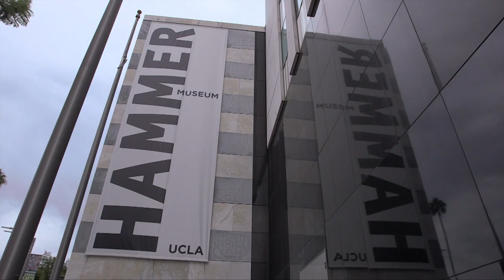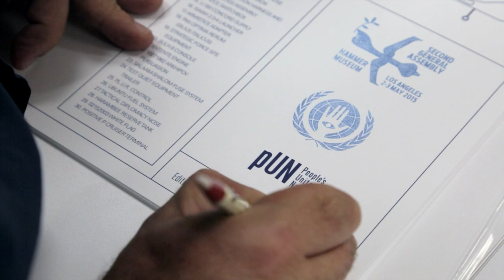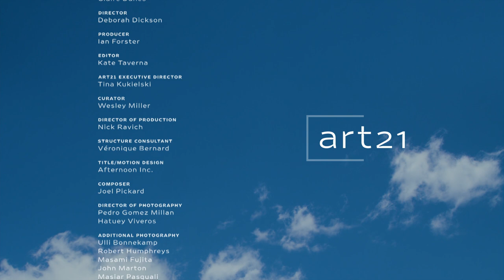Pedro Reyes in "Mexico City" - Season 8 | Art21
Art21 proudly presents an artist segment, featuring Pedro Reyes, from the "Mexico City" episode in the ninth season of the "Art in the Twenty-First Century" series.

"Mexico City" premiered in September 2016 on PBS. Watch now on PBS and the PBS Video app

Pedro Reyes designs ongoing projects that propose playful solutions to social problems. From turning guns into musical instruments, to hosting a People’s United Nations to address pressing concerns, to offering ecologically-friendly grasshopper burgers from a food cart, Reyes transforms existing problems into ideas for a better world. When encountering a project by the artist, viewers are often enlisted as participants or as creators of objects in collaborative workshops. Originally trained as an architect, Reyes is acutely aware of how people interact with the built environment, with many of the artist’s works taking the form of enclosures.

TRANSLATIONS
Translated subtitles are generously contributed by our volunteer translation community. Visit our translation team at Amara for the full list of contributors

CREDITS | Executive Producer: Eve Moros Ortega. Host: Claire Danes. Director: Deborah Dickson. Producer: Ian Forster. Editor: Kate Taverna. Art21 Executive Director: Tina Kukielski. Curator: Wesley Miller. Director of Production: Nick Ravich. Structure Consultant: Véronique Bernard. Director of Photography: Pedro Gomez Millan & Hatuey Viveros. Additional Photography: Ulli Bonnekamp, Robert Humphreys, Masami Fujita, John Marton, Masiar Pasquali, & Pietro de Tilla. Assistant Camera: Paul Lima, Mauricio Rodríguez, & Bernabé Salinas. Sound: Baruch Arias Kexolli, Brian Copenhagen, & Theresa Radka. Production Assistant: René Hope, Antonio Pérez Sánchez, & Guglielmo Trupia. Driver: Ricardo Jacuinde Villeda & José Luis Loyo. Translation: Manuel Alcalá & Paulina Pardo Gaviria.

Title/Motion Design: Afternoon Inc. Composer: Joel Pickard. Online Editor: Don Wyllie. Re-Recording Mix: Tony Pipitone. Sound Edit: Neil Cedar & Jay Fisher. Artwork Animation: Anita H.M. Yu. Assistant Editor: Maria Habib, Leana Siochi, Christina Stiles, & Bahron Thomas.

Host Introduction | Creative Consultant: Tucker Gates. Director of Photography: Pete Konczal. Second Camera: Jon Cooper. Key Grip: Chris Wiesehahn. Gaffer: Jesse Newton. First Assistant Camera: Sara Boardman & Shane Duckworth. Sound: James Tate. Set Dresser: Jess Coles. Hair: Peter Butler. Makeup: Matin. Production Assistant: Agatha Lewandowski & Melanie McLean. Editor: Ilya Chaiken.

Artworks Courtesy of: Natalia Almada; Minerva Cuevas; Damián Ortega; Pedro Reyes; Altamura Films; American Documentary | POV; Colección Jumex; Icarus Films; El Instituto Nacional de Bellas Artes y Literatura; kurimanzutto; LABOR; Solomon R. Guggenheim Museum, New York. Presented at Museo Jumex; Women Make Movies; Carlos Aguirre; Kenneth Bostock; Claudia Fernández; Thomas Glassford; Paulina Lasa; Néstor Quiñones; Felice Varini; & Héctor Zamora. Acquired Photography: Animal Político; Hammer Museum; Kadist Art Foundation; Simplemente; Laureana Toledo; & VernissageTV.

Special Thanks: The Art21 Board of Trustees; Michael Aglion; Daniela Alatorre; Adriana Barraza; Betty Briceño; Cactus Films; Pat Casteel; Pamela Echeverría; Christina Faist; Carla Fernández; The Galleries at Moore; Héctor Galván; Alejandro Gonzalez Palafox; Lorenzo Hagerman; Hammer Museum; HangarBicocca; Headlands Center for the Arts; Alejandro de Icaza; Jenette Kahn; José Kuri; Andrea Leal Montemayor; Sheila Lynch; Alejandro Machorro; Gabriela Maldonado Miquelerena; Mónica Manzutto; Tony Moxham; Museo de la Ciudad de México; Proyecto Siqueiros – La Tallera; Mónica Reina; Olga Rodríguez; Carlos Rossini; Diana Salier; Keith Shapiro; Mary Ann Toman; & Steve Wylie.

Additional Art21 Staff: Maggie Albert; Lindsey Davis; Joe Fusaro; Jessica Hamlin; Jonathan Munar; Bruno Nouril; Pauline Noyes; Kerri Schlottman; & Diane Vivona.

Public Relations: Cultural Counsel. Station Relations: De Shields Associates, Inc. Legal Counsel: Albert Gottesman.

Dedicated To: Susan Sollins, Art21 Founder.

Major support for Season 8 is provided by National Endowment for the Arts, PBS, Lambent Foundation, Agnes Gund, The Andy Warhol Foundation for the Visual Arts, and The Anna-Maria and Stephen Kellen Foundation.